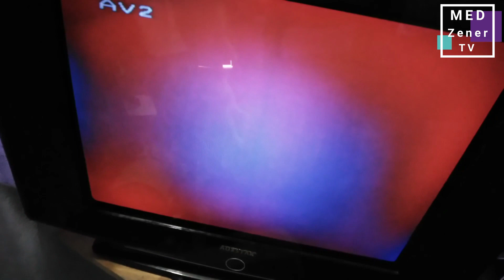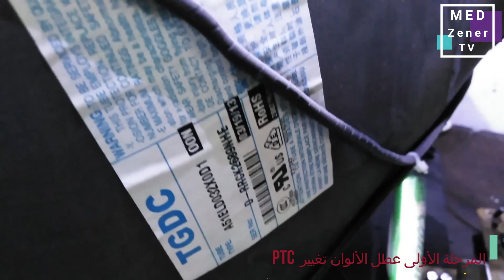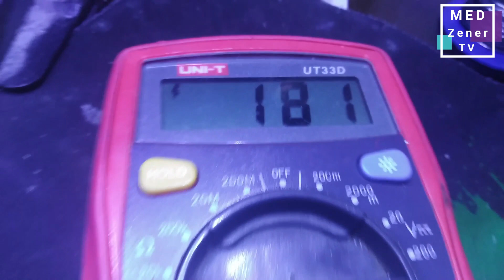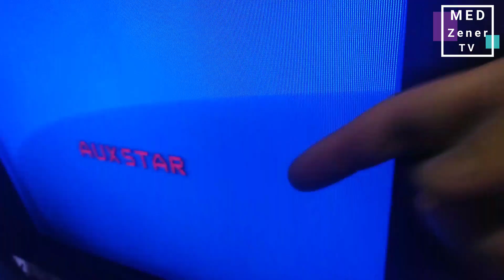crt تصليح شاشة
تصليح عطل الصورة الملونة في التلفاز وصوت صفير مزعج